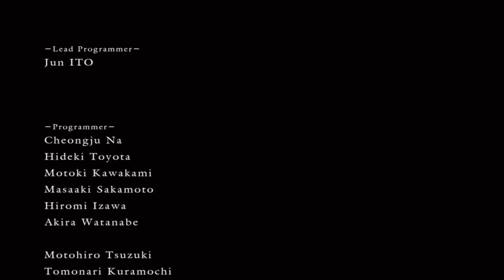Ricard's Rapier SUCKS! - Boss Speed Run (NG+5)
*SPOILER ALERT*
After I fight Gwyn, it will show the Dark Lord ending.
If you want to see the ending with audio:
-Ricard's +15
-Darkmoon Blade +2
-Power Within
Note: I know you can also add Red Tearstone Ring, but I just didn't really want to be burdened with under 20% health.
I also preferred Grass Crest over Sanctus because I had enough health to last a while.
Died twice on this run. Once at Bed of Chaos, ran straight into a pit, and once at Nito, when I accidentally turned the giant skeletons aggressive.
1st song: Blackened - Metallica
2nd song: Master of Puppets - Metallica
3rd song: The Trooper - Iron Maiden